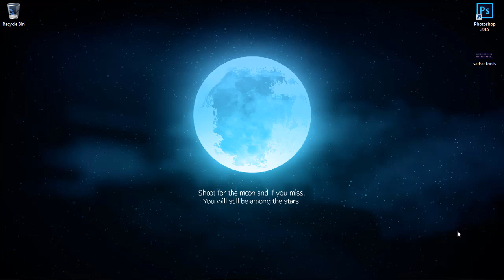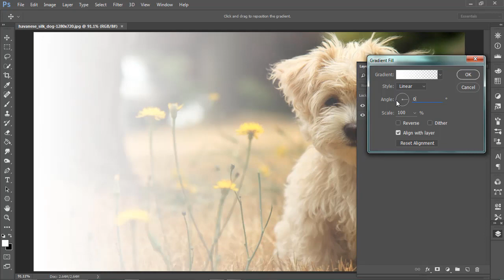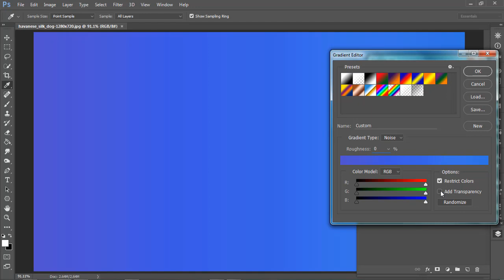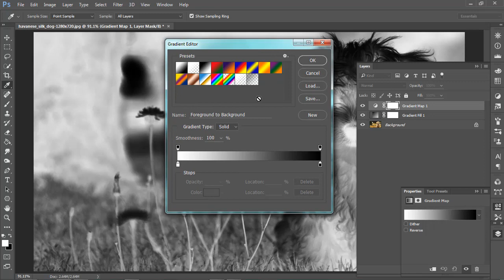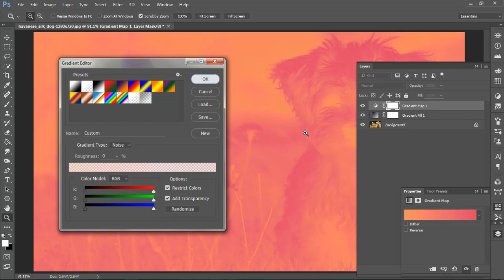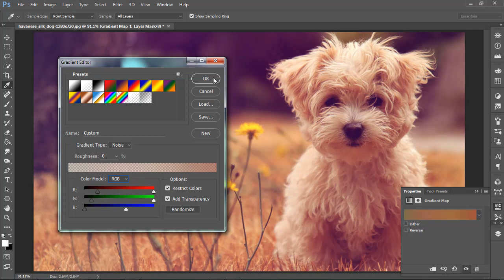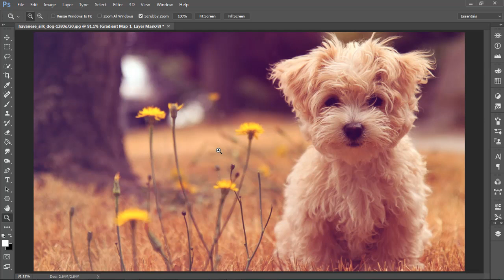HOW TO GENERATE UNLIMITED FILTERS BY A CLICK IN PHOTOSHOP